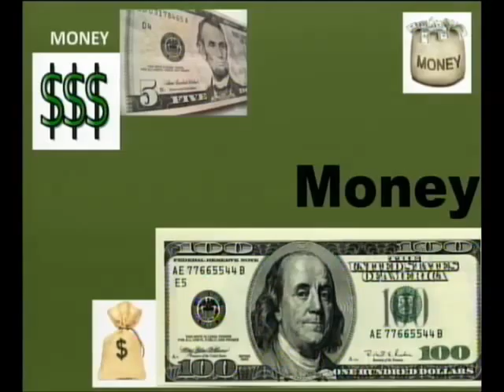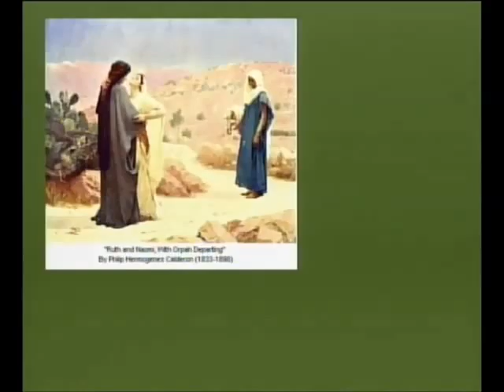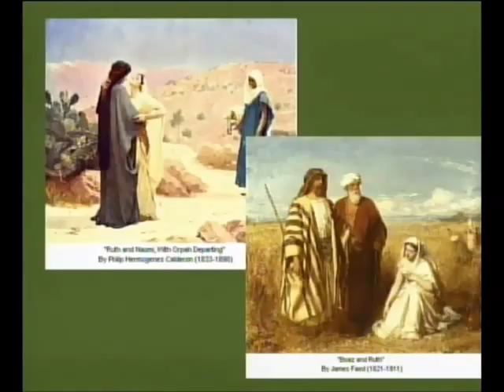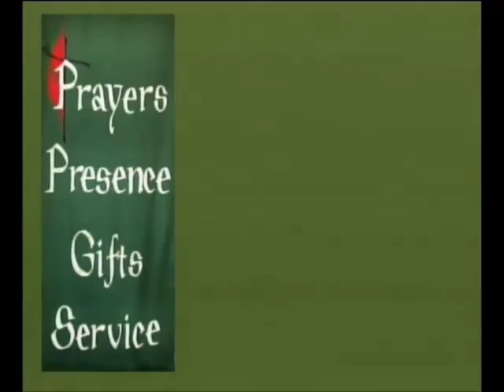$$$$$ - Pastor Jim Nathan - 10/18/15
Ruth 2:1-13

developing leaders
creating places for new people
eliminating poverty

401 Ditto Street
Archbold, Ohio 43502